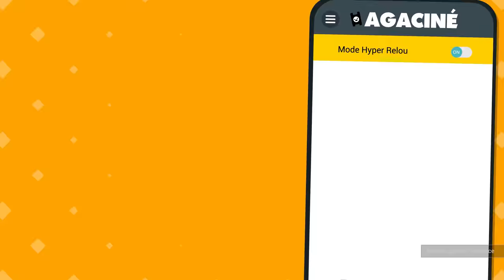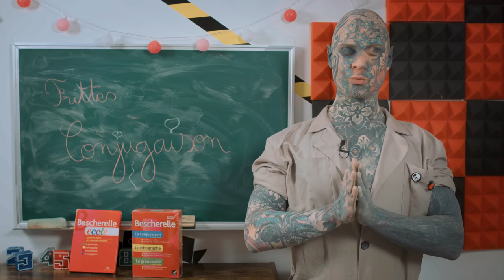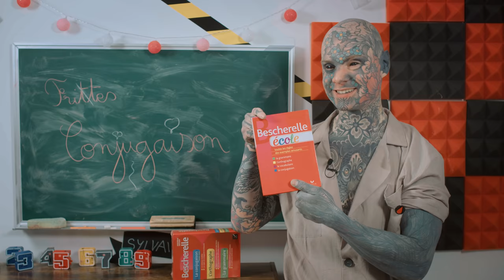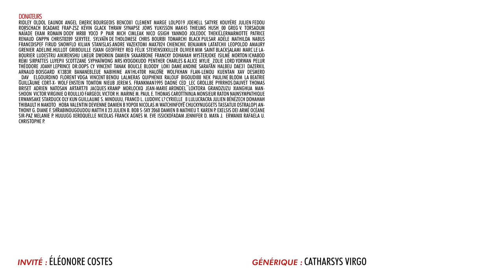BADNEWS #172 Elle voit double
►►►►►►►►BADNEWS - PUTACLIC ►►►►►►►►►►►►►►►►